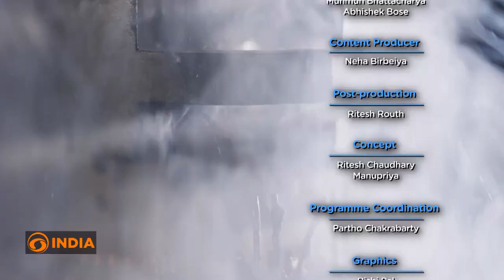Cryonics: Freezing Humans For Future Revival | Connecting The Dots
Ever wonder if you could cheat death? Cryonics offers a way to freeze yourself after death, with the hope of being brought back to life in the future! Scientists are pushing boundaries to defeat ageing and achieve immortality using cryotechnology and cryogenics.

Meet the notable figures who have chosen to undergo cryopreservation. But how much does it cost and who are the players in the space?

Watch now to see if Cryonics could be the ticket to the future!

About Connecting The Dots:

Decode the issues that matter to the world. We connect the dots to get you the big picture.

About Channel:
DD India is India’s 24x7 international news channel from the stable of the country’s Public Service Broadcaster, Prasar Bharati. Launched in 2021, DD India has made a name for itself by delivering balanced, fair and accurate news from India and around the world. Apart from daily news bulletins tracking the developments around the world, DD India airs major events of national importance, analysis of current events and informative discussions. DD India offers a fresh perspective on India's engagements with countries across the globe with interviews of global leaders apart from the who's who of industry, academia and tech sectors.